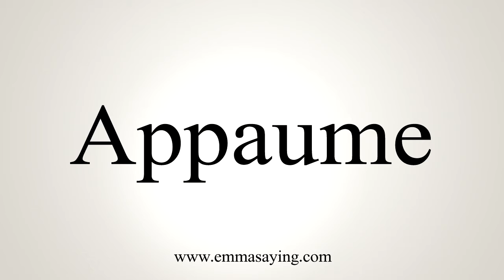youtube video #-77k9eVyDGE